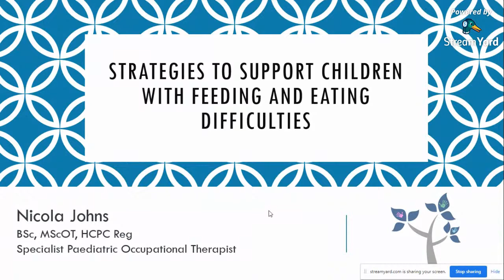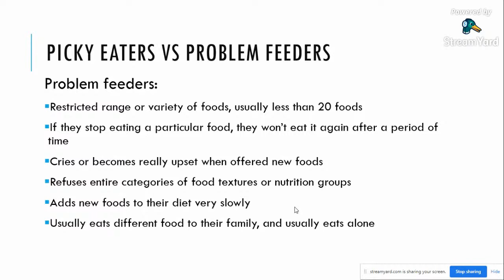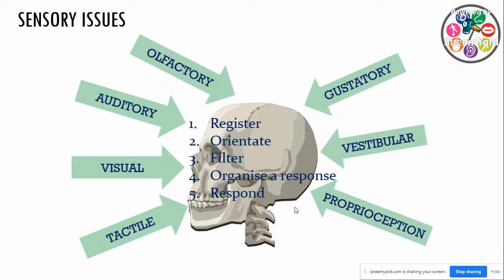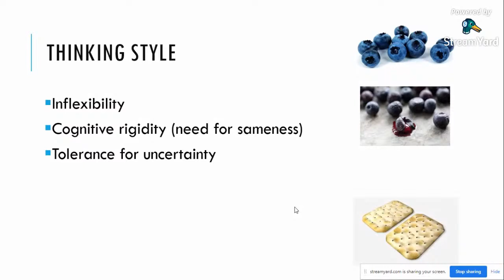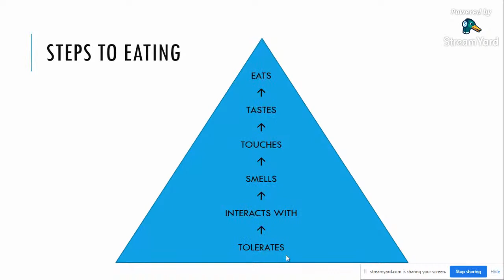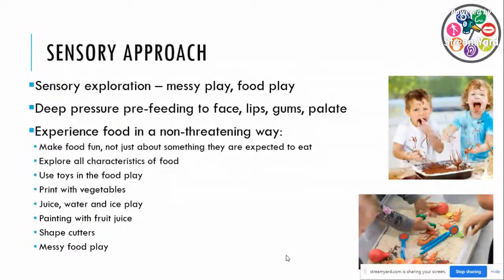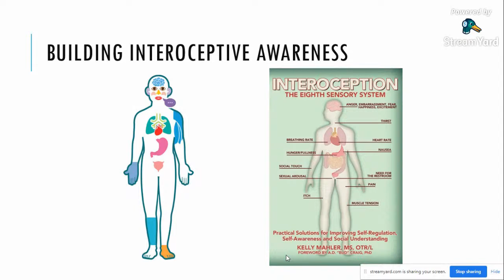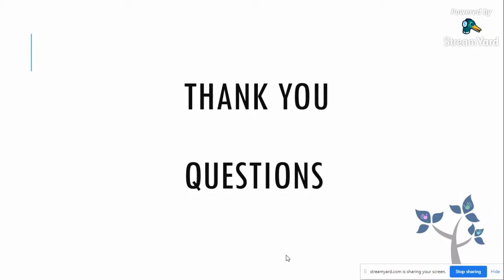Parent Talk: Strategies to Support Children with Feeding and Eating Difficulties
Nicola Johns will lead a parent talk to explore the topic of feeding and eating difficulties in children.  She will explore difficulties relating to picky eating, sensory sensitivities, interoception, functional skills and behaviour associated with mealtimes.  Strategies will be discussed to help with a range of difficulties and there will be time for questions at the end.

Nicola is a passionate children’s Occupational Therapist working independently within London. She specialises in assessing and treating children with handwriting, sensory processing, emotional regulation, motor and functional difficulties using a sensory integrative frame of reference combined with task-specific and functional approaches.